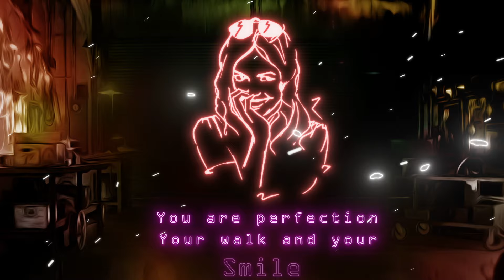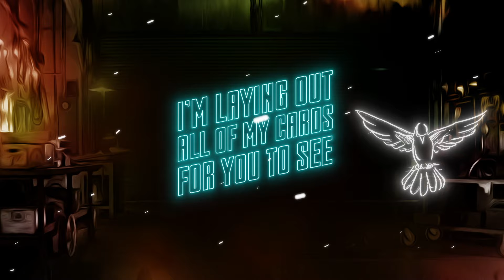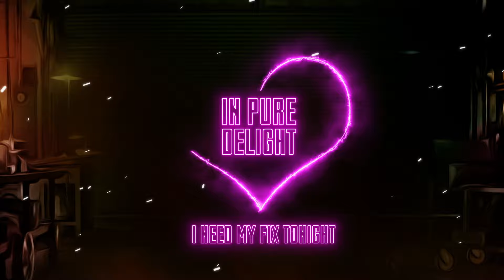TJ Jackson - Obsession (Official Lyric Video)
Stream "OBSESSION"